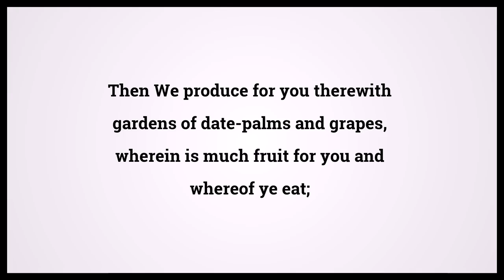Quran The Believers 23:19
Video shows Quran The Believers Chapter 23 Verse 19: Then We produce for you therewith gardens of date-palms and grapes, wherein is much fruit for you and whereof ye eat; Powered by MaryTTS. Holy Qur'an 23:19 Surah : Ayah